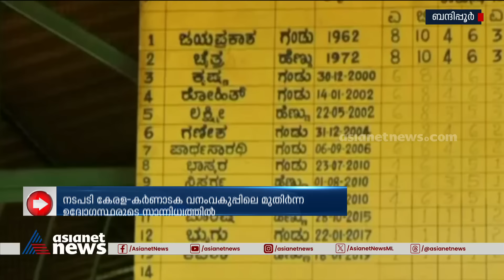വയനാട്ടിൽ നിന്ന് ഡിഎഫ്ഒമാരും വൈൽഡ് ലൈഫ് വാർഡനും രാമപുര ക്യാമ്പിലെത്തി | Thaneerkomban | Bandipur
വയനാട്ടിൽ നിന്ന് ഡിഎഫ്ഒമാരും വൈൽഡ് ലൈഫ് വാർഡനും ബന്ദിപ്പൂരിലെ രാമപുര എലിഫെന്റ് ക്യാമ്പിലെത്തി; തണ്ണീർ കൊമ്പന്റെ പോസ്റ്റുമോർട്ടം ഇന്ന് നടക്കും